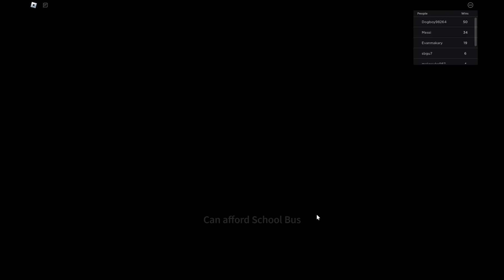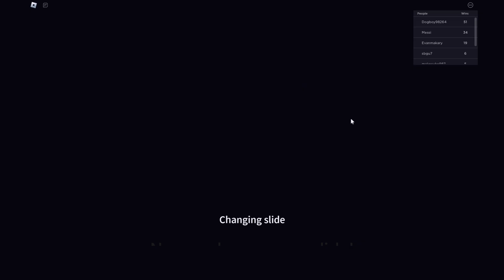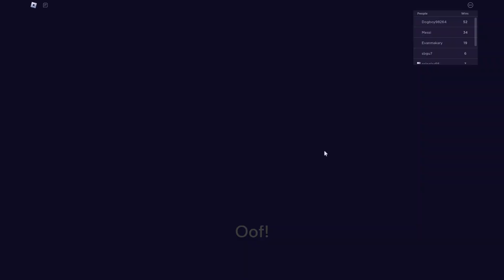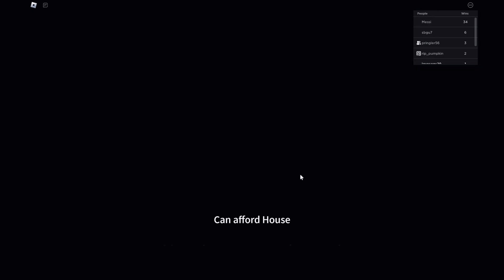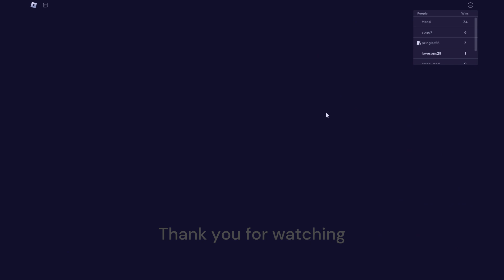Slide Down a Hill 2 With. Lovesons and Pringler!